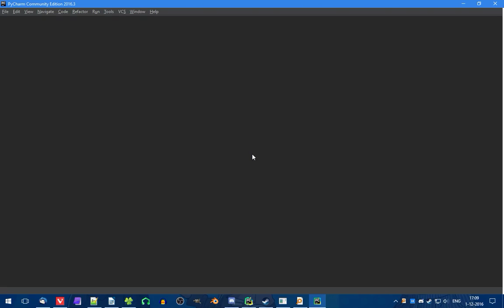Road to Ballhalla pt. 14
How about this, I'll at least finish Dagoball.